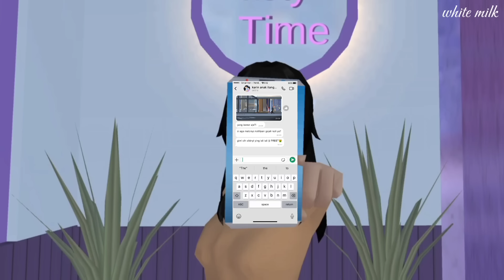Claraga's Story #40 [ IDUL ADHA ] Drama sakura school simulator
taman by @Milk Cheese